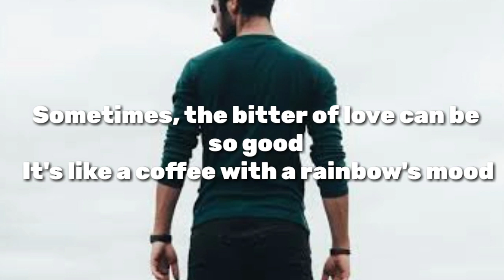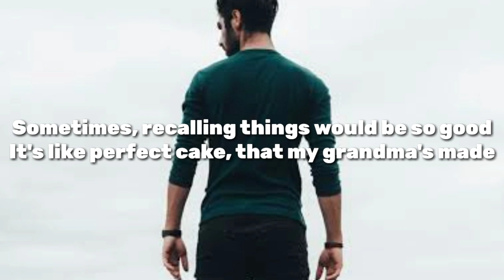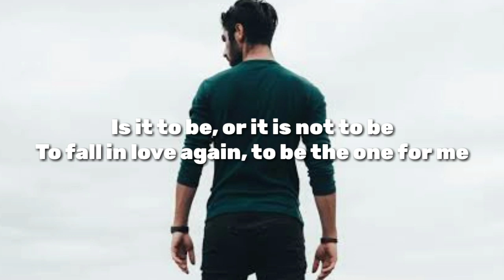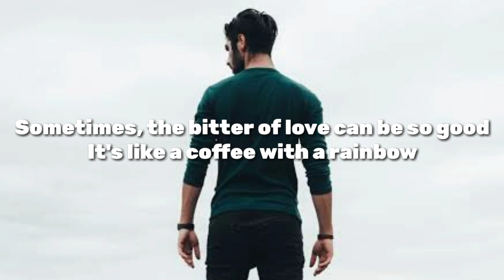ARDHITO PRAMONO || BITTERLOVE (LYRICS)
Hello guys
Karna SEMUA itu gratissssssss guys serius dehhh , coba kalian press yang tulisan (SUBSCRIBE berwarna merah diatas menjadi warna abu abu  trus tekan lagi tombol lonceng nya guys ,biar kalian terus dapat update terbaru dari kami )

Makasih guys buat yang sudah support terus channel ini
Aku berharap semua yang terbaik untuk KALIAN para supporter aku